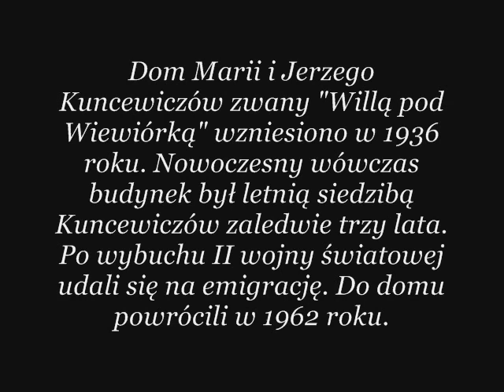Opowieść o Domu Kuncewiczów / muzeum literackie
Zapraszamy do obejrzenia prezentacji poświęconej Willi pod Wiewiórką w Kazimierzu Dolnym. O historii i tajemnicach domu wniesionego w 1936 roku opowiadają sami gospodarze Maria i Jerzy Kuncewiczowie. Obecnie w willi mieści się oddział literacki Muzeum Nadwiślańskiego w Kazimierzu Dolnym, do zwiedzania którego serdecznie zachęcamy.